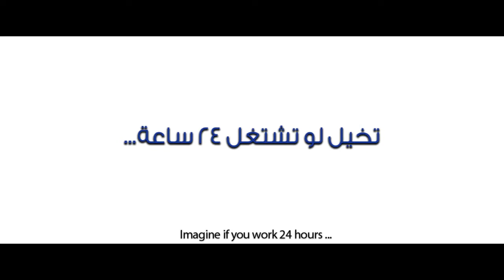Bin Dawood - Mother`s Day Campaign 2018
Producer & Cast Director - Farah Al Sabbagh